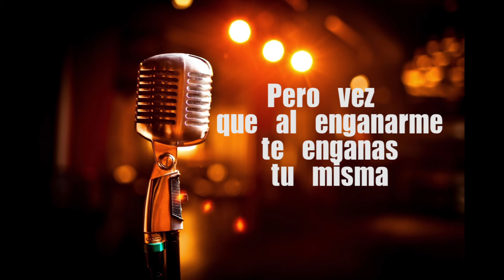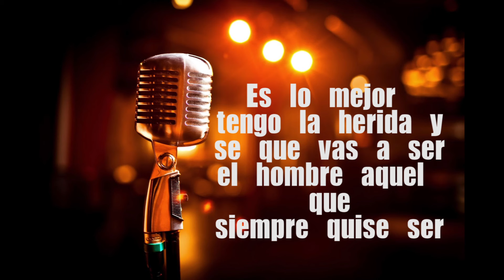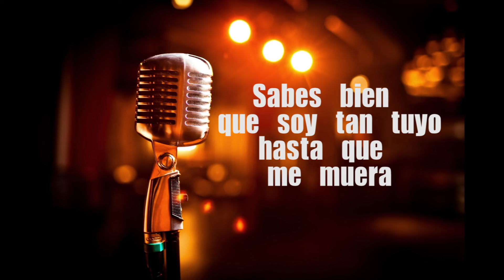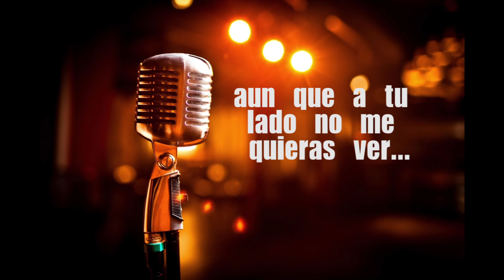Como Tu Querer - PISTA KARAOKE COMPLETA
Pista karaoke: Como Tu Querer
Interprete: Los Charros De Lumaco